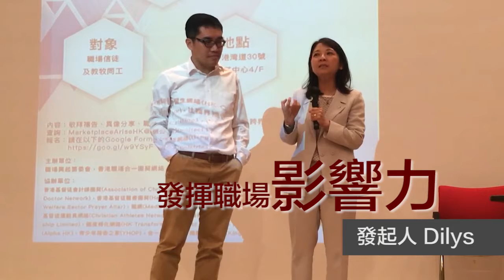眾職場興起 禱告燃禱會